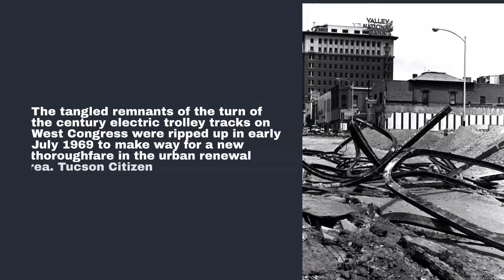Watch now: Downtown Tucson buildings torn down in the 1960s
The Tucson City Council approved a massive downtown redevelopment project in 1965 that leveled businesses and neighborhoods to make way for the city-county government complex, the TCC, Music Hall and La Placita Village.